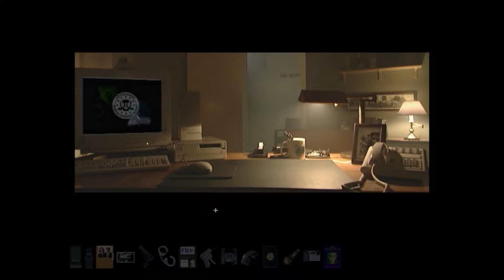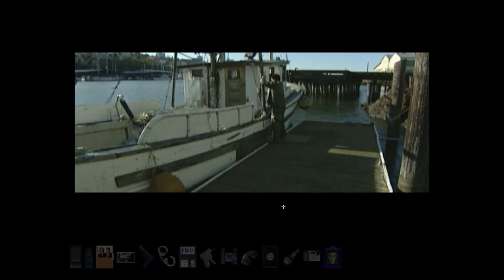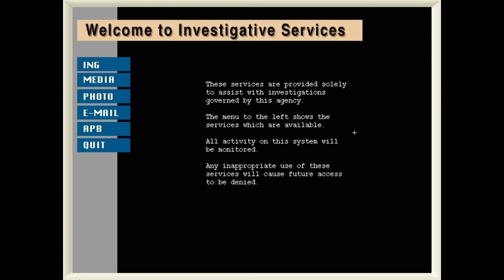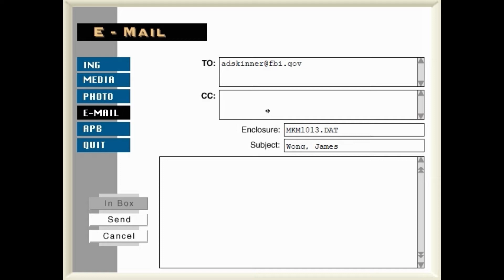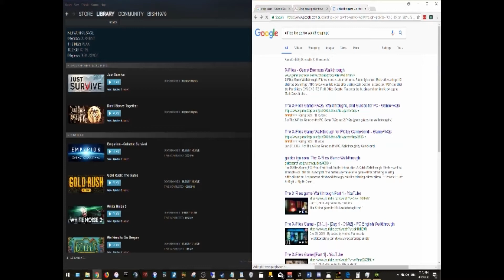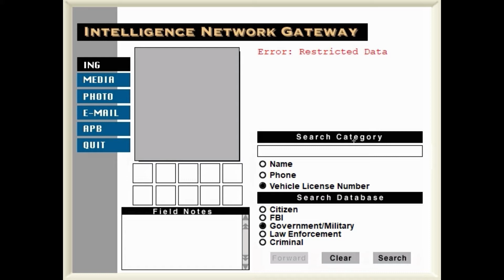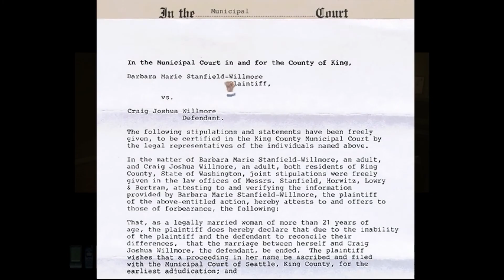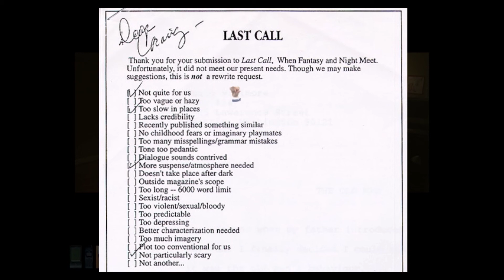The X-Files Game | Throwback Thursday | Part 2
The game takes place somewhere within the timeline of the third season of The X-Files series. The story follows a young Seattle-based FBI agent named Craig Willmore (played by Jordan Lee Williams) who is assigned by Assistant Director Walter Skinner to investigate the disappearance of agents Fox Mulder and Dana Scully, who were last seen in the Everett, Washington area. Agent Willmore must use his state-of-the-art spy tools: night vision goggles, a digital camera, PDA (an Apple Newton), lock picks, evidence kit, a standard issue handgun, a pair of handcuffs, and a badge to follow their trail. Along the way, he is partnered with a Seattle Police Department detective named Mary Astadourian (played by Paige Witte) and a minor subplot involves a relationship developing between the two.

Several of the actors from the TV series reprise their roles in the game, including David Duchovny (Mulder), Gillian Anderson (Scully), Mitch Pileggi (Skinner), Steven Williams (X), Bruce Harwood, Tom Braidwood and Dean Haglund (The Lone Gunmen) and—very briefly and depending upon the outcome of the game—William B. Davis (The Smoking Man). The game is set and was filmed in Seattle. The TV series actors filmed their relatively brief appearances in the game just before entering production on the feature film. The game's plotline involves aliens taking over the bodies of humans and contains many references to the show's extraterrestrial mythology. During the course of the game the "present day" date of April 1996 is displayed alongside certain locations, placing this "episode" after the season three episode "Avatar" and before "Wetwired" , which take place March 7 and April 27 respectively. This time is also after the first incident with the alien black oil in the episode "Piper Maru" of the third season.

The screenplay for X-Files The Game was written by Richard Dowdy, Greg Roach and Frank Spotnitz, from a story by Chris Carter and Frank Spotnitz.

Into Music
Funeral March of the Marionets

Outro Music
Memories